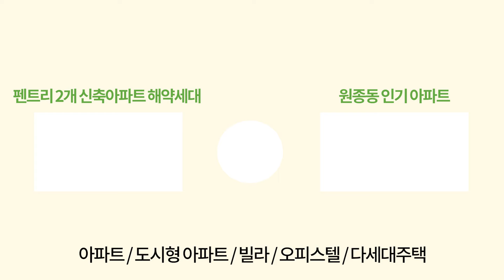[부천신축아파트] 가격이 미쳤어요..부천역 딱 1분거리 신축이 8천만원 할인이라니..😍역세권 찾는분들 바로 지금이에요 지금~!!😊(No.1758)[부천미분양아파트]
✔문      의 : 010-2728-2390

✔위      치 : 부천시 원미구 심곡동

✔교      통 : 1호선 부천역

✔사이즈 : 실평수 25평

✔옵션 : 시스템에어컨, 거실 수납장, 3구 가스렌지

✔주변환경 :
 - 부천역 도보 1분
 - 대형마트 도보 1분
 - 시장 도보 3분
 - 역 인근 편의시설 다수(극장, 식당, 카페 등)

✔특징 :
 - 분양가 8천만원 인하
 - 부천역 제일 가까운 신축 현장
 - 채광 정말 좋은 집